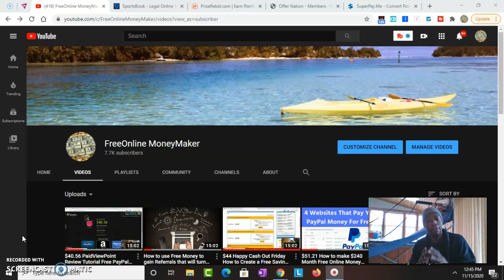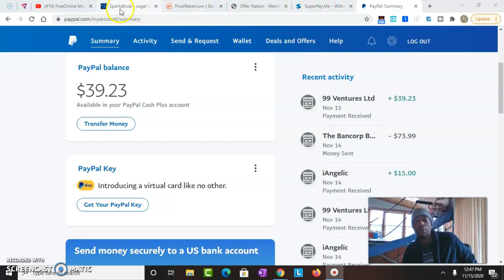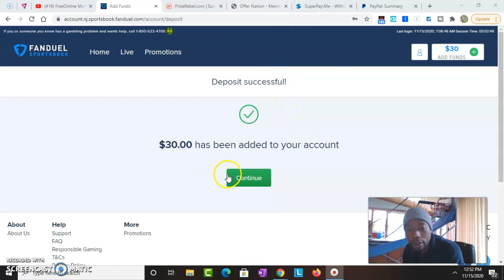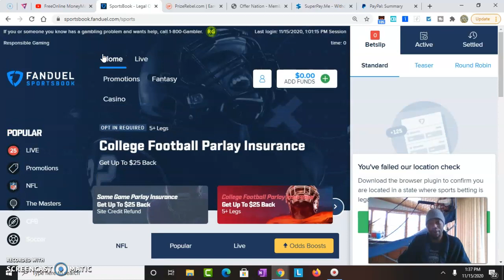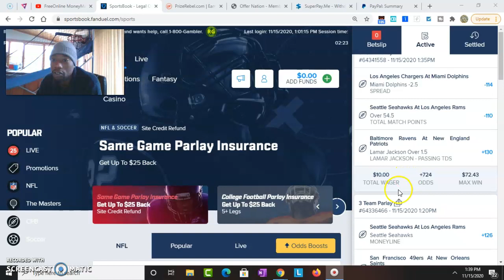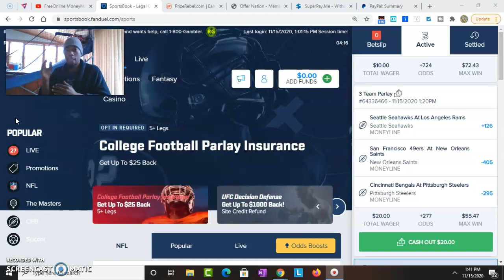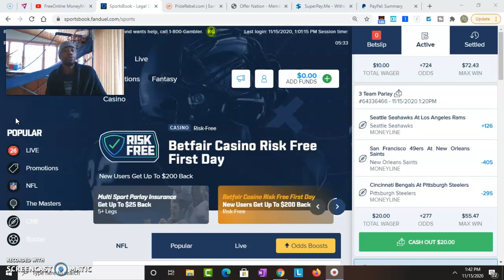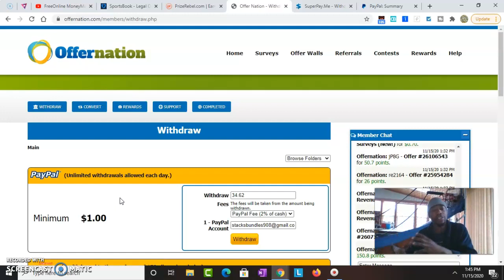Fanduel SportsBook Lets Eat Free Picks Lock in 💪😎 This Just the beginning Daily videos coming soon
We going pro just getting the juices flowing

Look out for the website coming soon